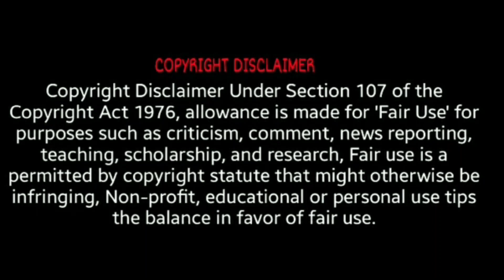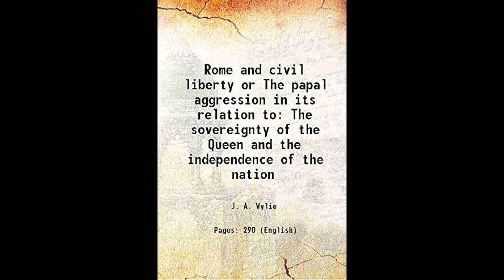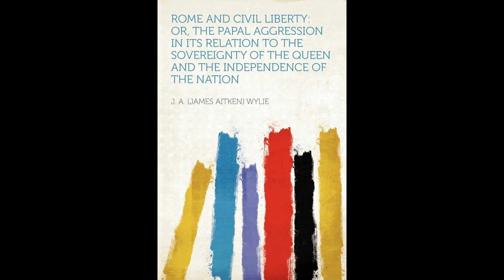Rome and Civil Liberty by Tom Friess Part 34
Part 34 of James Aitken Wylie's book Rome and Civil Liberty, read and discussed by Tom Friess of Inquisition update.

“Popery, age after age, retires deeper and deeper into the darkness. In proportion as the light increases, the Papacy drops thicker and yet thicker veils betwixt itself and the world. Whenever its designs are in danger of being discovered, it folds over them the skirts of its sable mantle. If still they shine through, it doubles the folds. It would appear thus to quit the scene of human affairs; but in reality it is all the while, in virtue of its invisibility, going deeper into the very heart of them.

“The Papacy is neither a less influential nor a less meddlesome thing at this day than it was centuries ago: but it is a far subtler and a more invisible thing than it was then. Innocent III. sat openly upon his throne; and whatever he did he did boldly and defiantly, neither disguising his acts by pretexts, nor excusing them by apologies. He governed with a bold truculence, which inspired respect after a fashion, while it awakened universal dread, and extorted universal worship, making kings bow as low before his footstool as the poorest peasant in all their dominions.” — James Aitkin Wyli